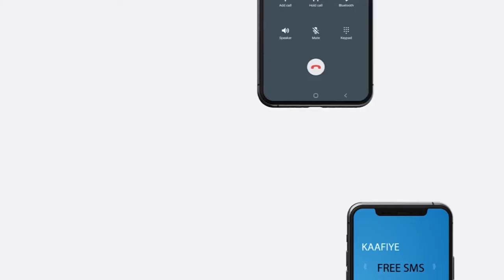Komishanka Doorashooyinka G.Togdheer Ayaa Kala Diray hawl wadeenadii ka hawla galayay doorashada